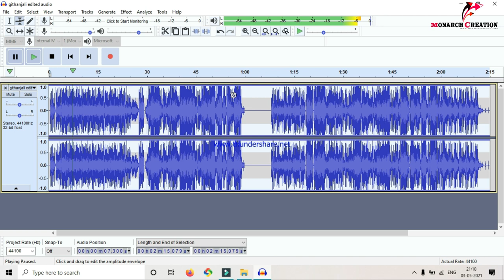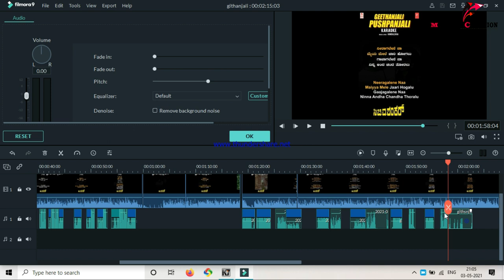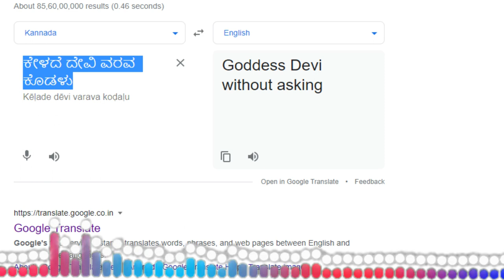Google Translate sings Geethanjali (CBI SHANKAR) KANNADA SONG |SORRY FOR BAD EDIT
SORRY FOR BAD EDIT

Song and Audio Credits & Info's

Video Link
Important Notes
Kindly requesting to don't strike down a video, If you need an Audio or Video to be removed on our channel please mail  us to remove the content, we will be removed within the same day and keep both side happy.Anything else, Please contact us at . so we can discuss amicably. Thank you very much!
Fair use/ Fair dealing under- section 52, of the Indian copyright act, 1957 sections 29, 29.1 or 29.2 of the Copyright Act of Canada sections 17 U.S.C. § 106 and 17 U.S.C. § 106A
geethanjali kannada song by rajesh krishnan,geethanjali kannada song karaoke,geethanjali kannada song whatsapp status,geethanjali kannada song with lyrics,geethanjali kannada song by vasuki vaibhav,geethanjali kannada song new version,
geethanjali kannada song instrumental,geethanjali kannada song in dj,
geethanjali song kannada mix,geethanjali kannada song new version whatsapp status,geethanjali kannada song new,geethanjali kannada song shankar nag,